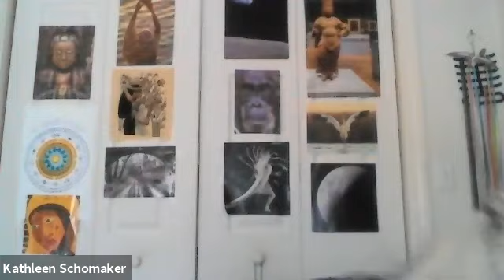2021-04-26 | Hamden Budget Deliberations Department Schedule